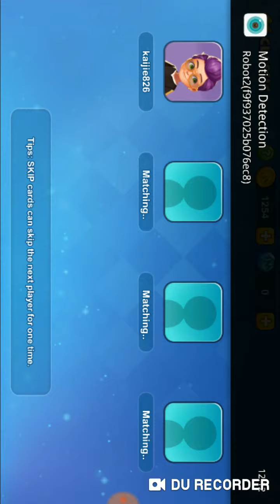3 games in one video